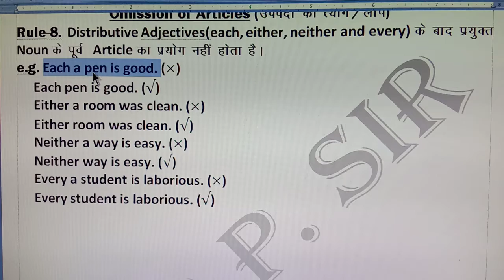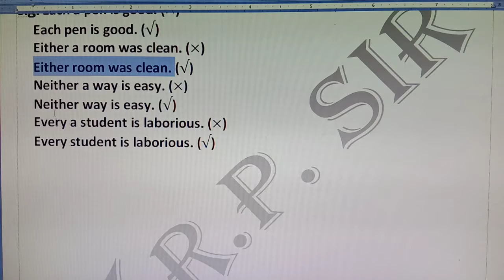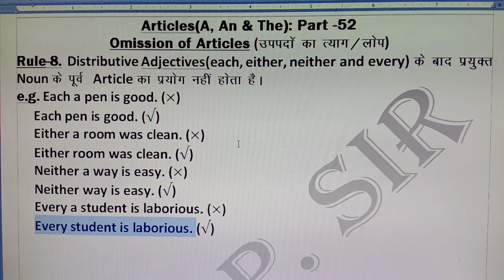Articles | Part -52 | SSC English a to z | Omission of article | Article omission rules a to z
Articles//Part -52//Omission of a an the/Articles omission rules/Rules of articles omission: Rule -8 No article before distributive adjective:
Under this video:
Use of articles according to context,
No article before distributive adjective,
Distributive adjective + noun article rules,
English grammar,
English grammar in Hindi,
English grammar Hindi to English,
English grammar sentence,
English grammar sentence structures,